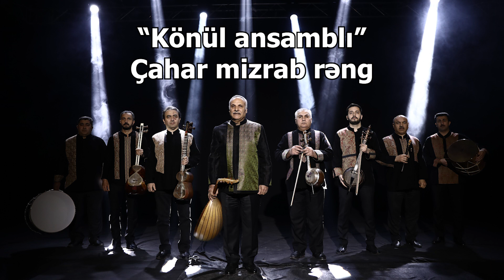Könül ansamblı - Çahar Mizrab rəngi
Musiqi: Fəramərz Gərmrudi

İfa edir: Konul ansambli
Tar - Əliağa Sədiyev
Kamança - Elşən Mansurov
Ud - Fəramərz Gərmrudi
Balaban - Şirzad Fətəliyev
Nağara - Kamran Kərimov
Bəm nağara - Hüsaməddin Əzizov
Bəm tar - Qalib Həşimov
Bəm kamança - Fərid Babayev